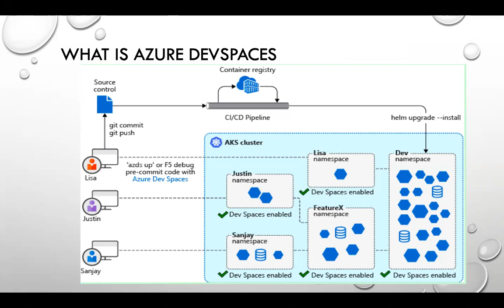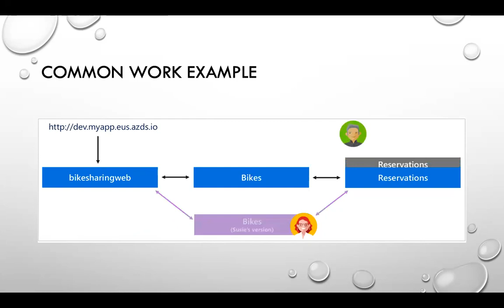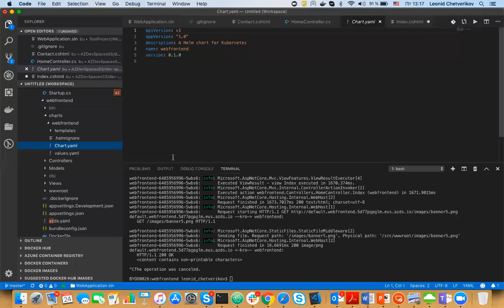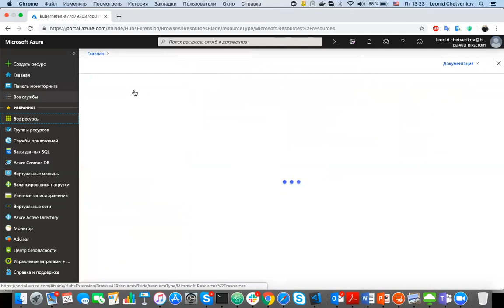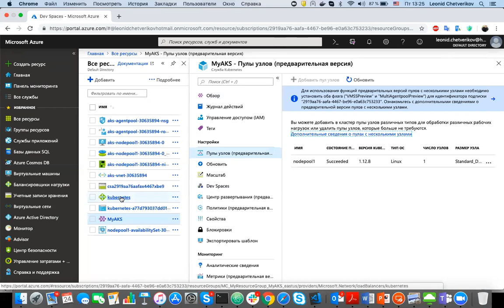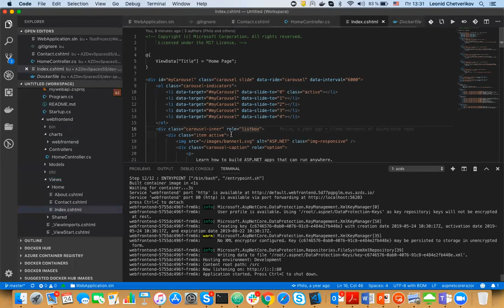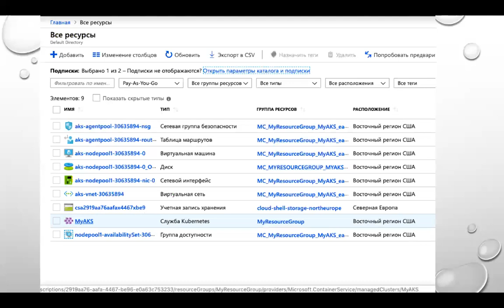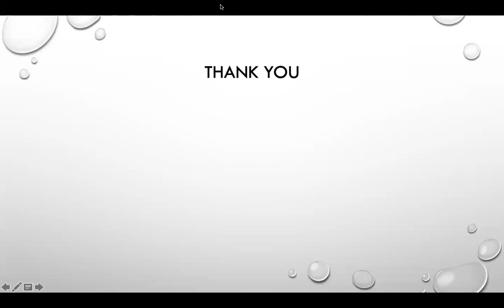Azuredevspaces with JenkinsX by Leonid Chetverikov (Rus)